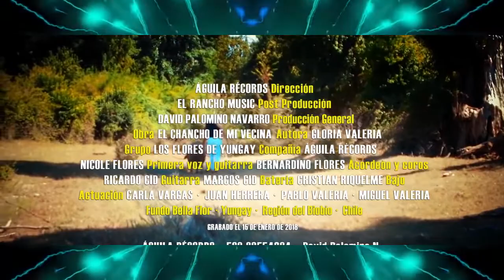dj placencia de chile LOS FLORES DE YUNGAY EL CHANCHO DE MI VECINA 128bpm